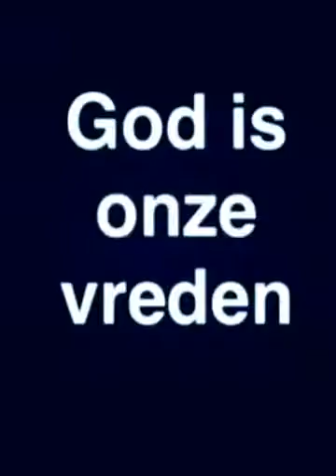God is onze vrede (Created